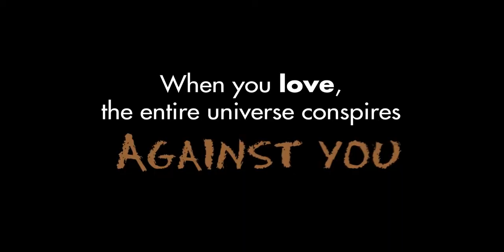Hum Parindey -Trailer-1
Media Wallet Productions